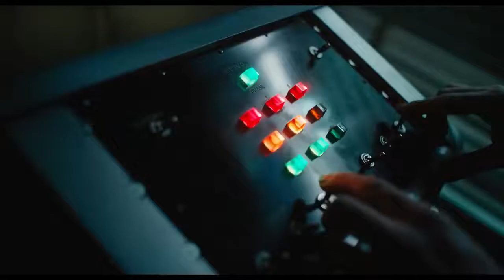VENOM 2: Let There Be Carnage (2021) - Türkçe Altyazılı 1. Fragman